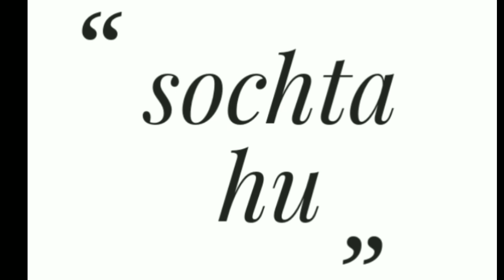dekhte dekhte song whatsaap status || sochta hu ki wo kitne masoom thay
atift Aslam song
sochta hu ki wo kitne masoom the whatsaap status song
romantic love song

sochta hoon ke woh kitne masoom the whatsapp status , kya se kya ho gaye whatsapp status , new whatsapp status ,sochta hoon ke woh kitne masoom thay whatsapp status , sochta hu atif Aslam whatsapp status , atif Aslam whatsapp status , bati gul Meter chalu songs , shradha Kapoor new songs , sad Song whatsapp status ,